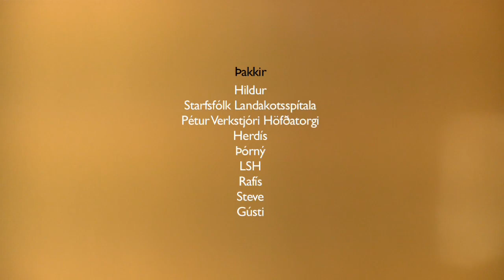Glugginn. (The window)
Short film about a hospitalized man.
Director Hrafn Hrólfsson
2009